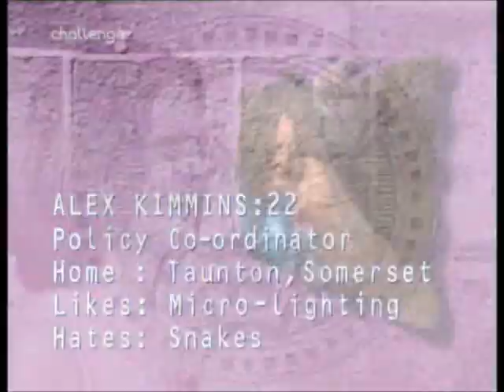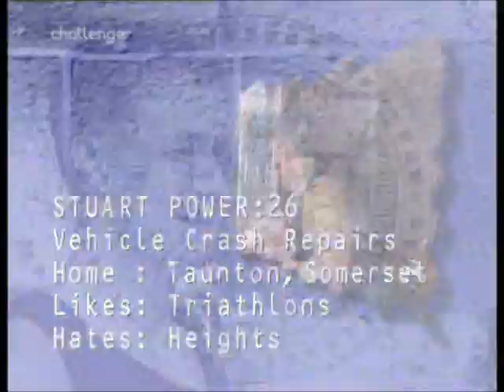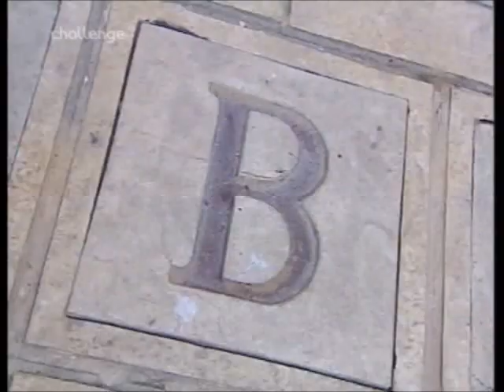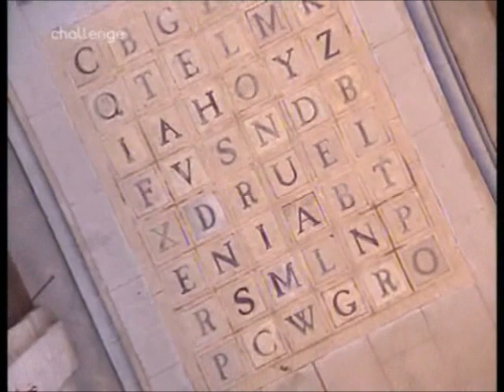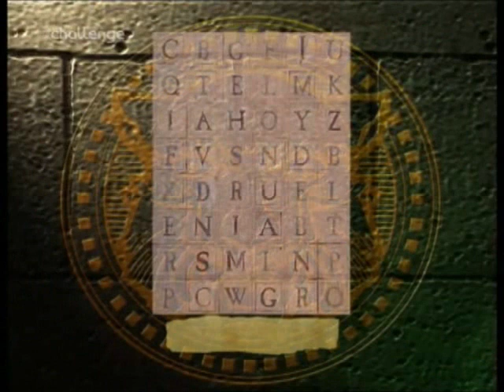Fort Boyard UK - Series 2 Episode 4 - 10th December 1999